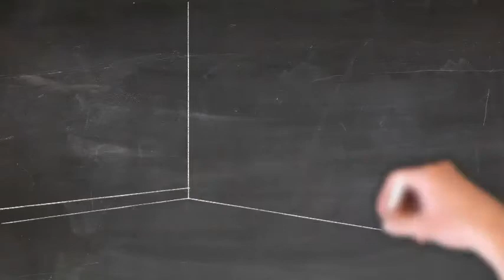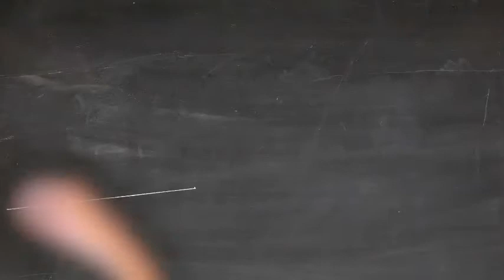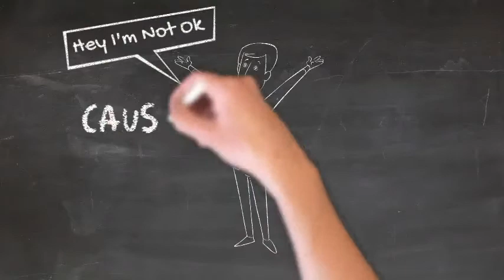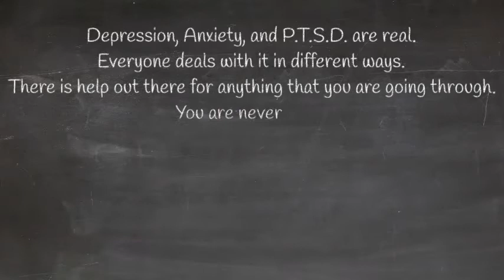Meus in Bello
Meus In Bello (My War Within)- Is about the daily struggle living with P.T.S.D., Anxiety, and depression. From our experience.
check us out on Google play, iTunes, Amazon, Spotify and many more